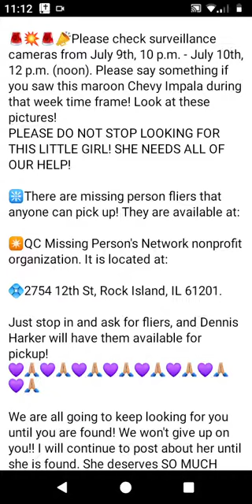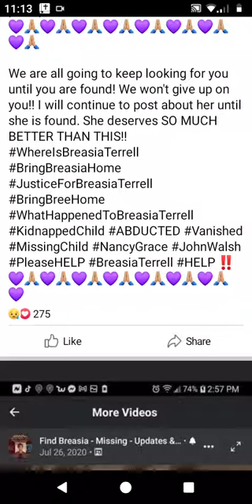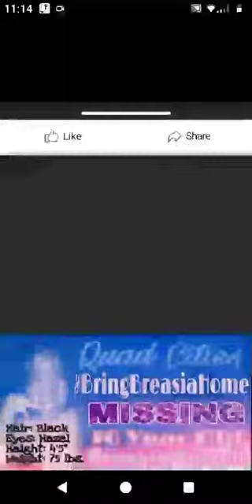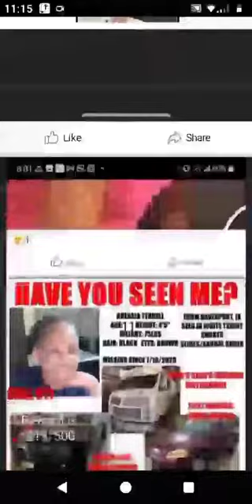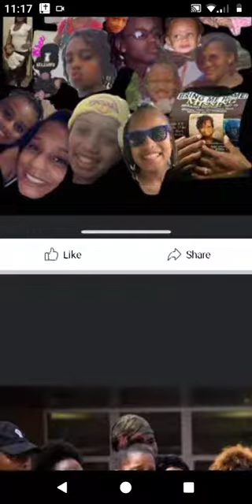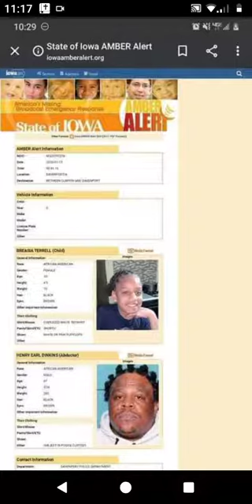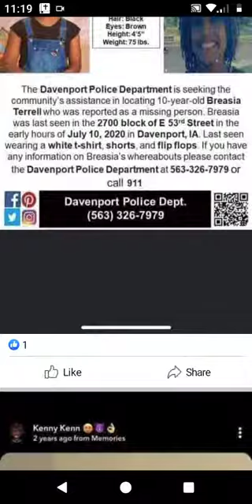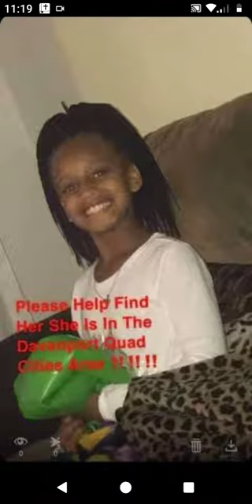MISSING GIRL BREASIA TERRELL DAVENPORT IOWA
225 days missing
since July 10th 2020